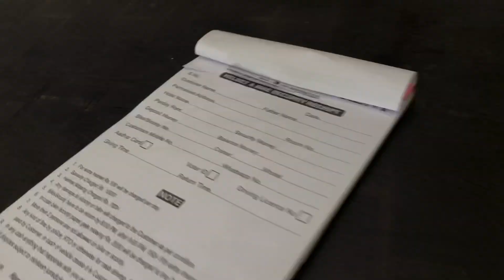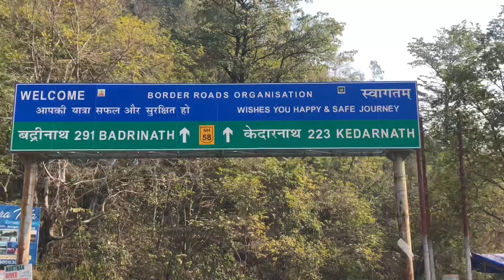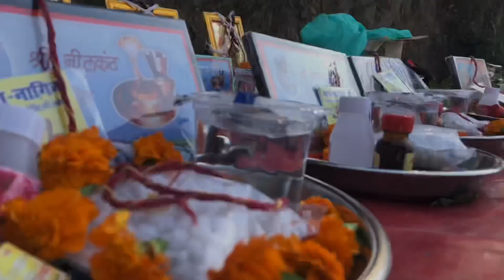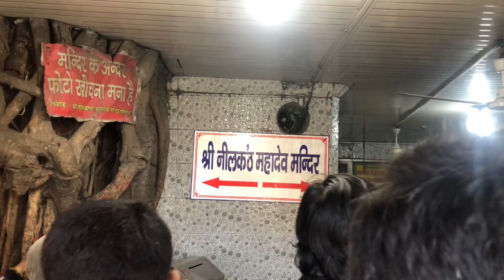Ep:03 Rishikesh Tourist Places | Neelkanth Mahadev Temple | Resorts in Rishikesh | 2021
In this video you will get to know about how to reach Neelkanth temple from Rishikesh.